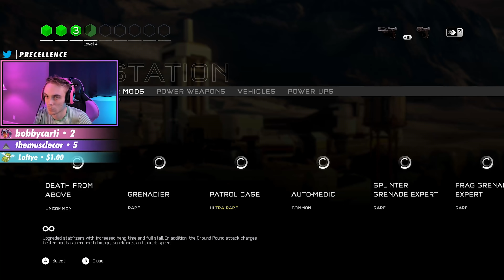Prophets' Bane Carnage on a Warzone Darkstar Sweaty - Halo 5: Guardians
Prophets' Bane is starting to grow on me in sweaty Warzone matches due to all the stream snipers and importance of camo. It certainly is gonna be seen more in the future.